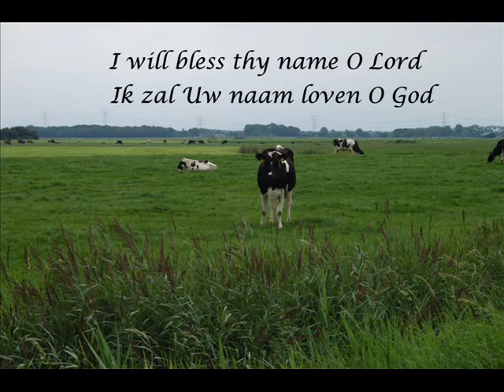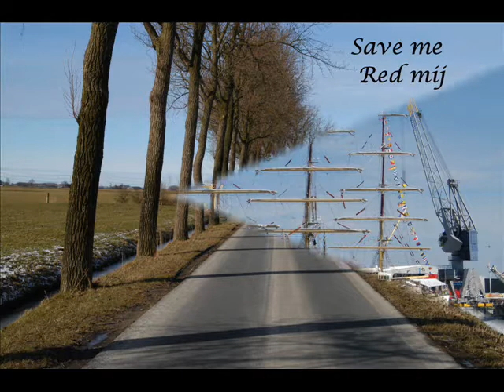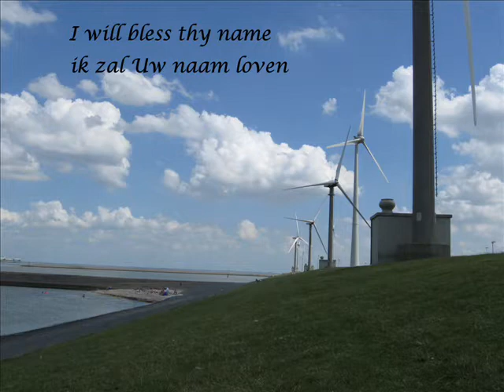Praise the Lord - gezongen door Christelijk Gemengd Koor Progeza te Appingedam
Praise the Lord, gezongen door Christelijk Gemengd koor "Progeza", o.l.v. dirigent Jan Bakker  te Appingedam. Van de cd: Korenevenement in Winsum 2000.